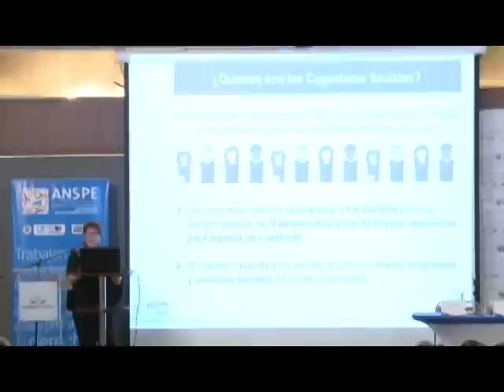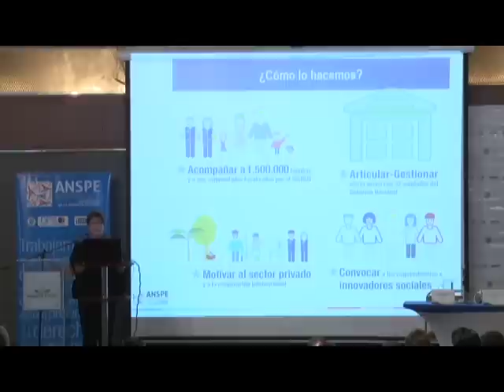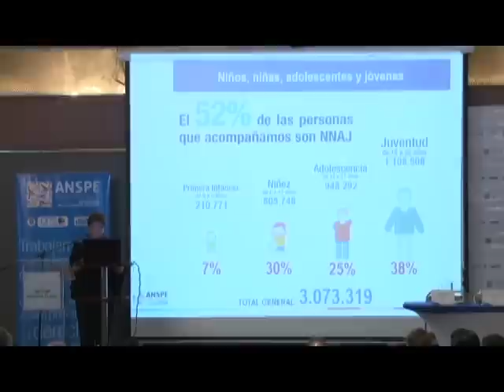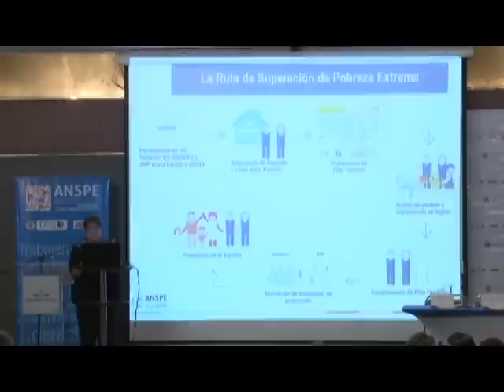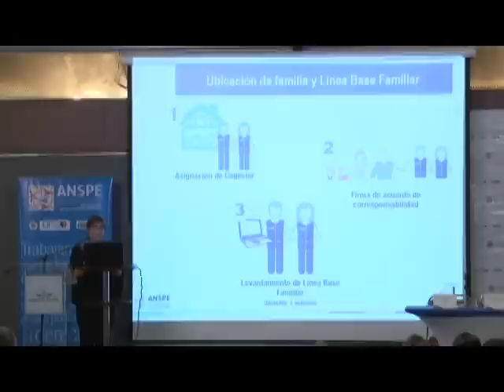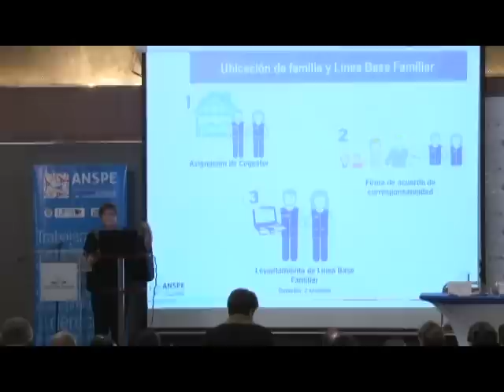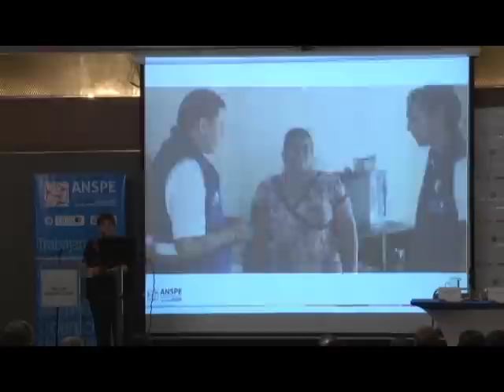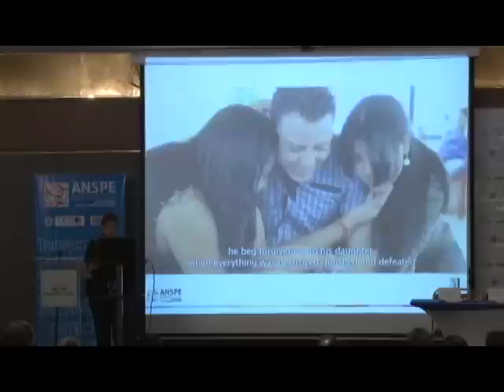Intervención directora de la ANSPE en encuentro internacional para superación de la pobreza extrema